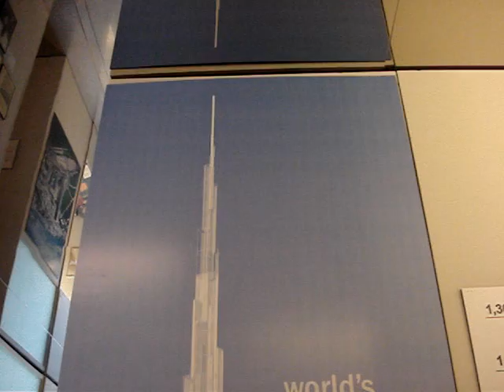Burj Dubai Poster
Burj Dubai Poster at the Skyscraper Museum in Manhattan